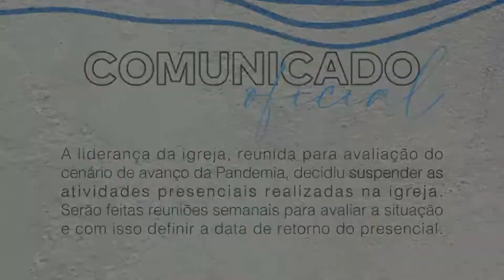ca.fé | 15abr2021 | A força da convicção IV